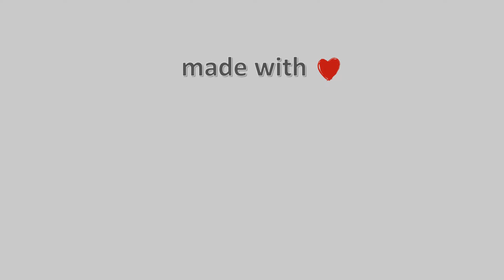14-Φλεβάρη-2022, Ζαγορά Meteo Camera2